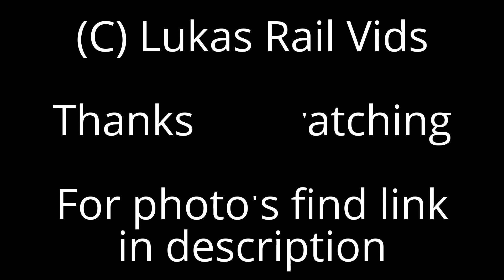Duchess of Sutherland passing Tamworth 02/09/15 *plus others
Tamworth 02/09/15